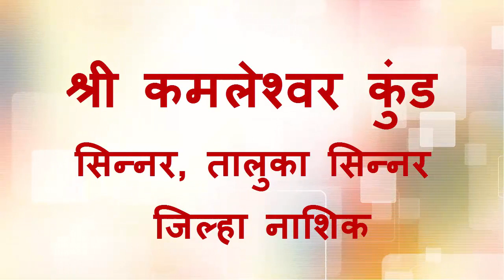208 - Kamleshwar Kund Shramadan Pics video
208 - Kamleshwar Kund Shramadan Pics video, Sinnar, Tal Sinnar, Dist Nashik